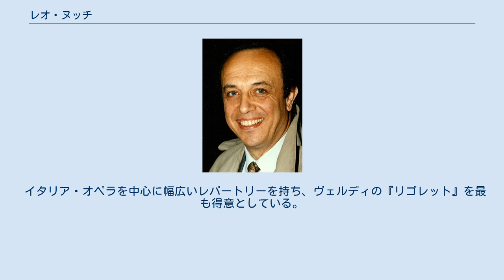レオ・ヌッチ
エミリア＝ロマーニャ州出身の人物
レオ・ヌッチ（Leo Nucci, 1942年4月16日 - ）は、イタリア出身のバリトン歌手である。
現代のイタリア・オペラ界を代表する歌手として知られている。
 ボローニャ近郊のカスティリオーネ・デイ・ペーポリに生まれる。
ジュゼッペ・マルケージとオッタヴィアーノ・ビッザーリに師事したのち、1967年にスポレートでロッシーニ『セビリアの理髪師』のフィガロを歌ってオペラ歌手としてのデビューを果たす。
1969年にミラノ・スカラ座合唱団に入団し、7年間在籍したため、歌手としての活動は一旦中断することとなる。
その後1975年にフェニーチェ劇場（ヴェネツィア）でプッチーニ『ラ・ボエーム』のショナールを歌い、再びデビューする形で再開した。
1977年にスカラ座でフィガロを、1980年に『仮面舞踏会』のレナートを歌ってデビューする。
 1980年にメトロポリタン歌劇場で『運命の力』のドン・カルロを歌ってデビューしている。
また1981年にスカラ座の日本公演において『セビリアの理髪師』のフィガロを歌って、絶賛を受けている。
 最近では2010年12月に来日して、東京オペラシティでバリトン・リサイタルを行うなど、精力的に活動を続けている。
また2011年にオランジュ音楽祭に初めて出演している（演目は得意とする『リゴレット』）。
 イタリア・オペラを中心に幅広いレパートリーを持ち、ヴェルディの『リゴレット』を最も得意としている。
この他ヴェリズモ・オペラも手中に収めている。